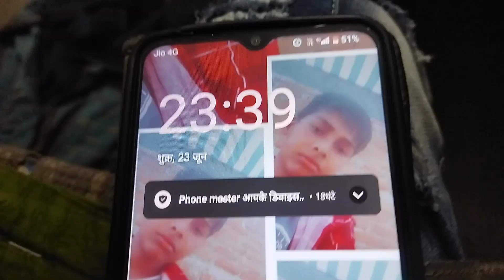❤Mama Gao Vlog😭 ll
गाँव का❤ लड़का हू 😭अपनी पहचान बनाने आया हू😭 please🙏 support👇👇👇👇 करो😭😭

your queries -

   * Hare Ka Shahara Khatu Shyam Baba Hamara *

first vlog
first vlog
my first vlog 3rd lahar2023
my first blog me tag kaise lagaye
my first blog viral kaise kare
first vlog

first vlog video no copyright first vlog kaise banaen

Support karo Friends Jaldi स्तपोर्ट करो 🙏